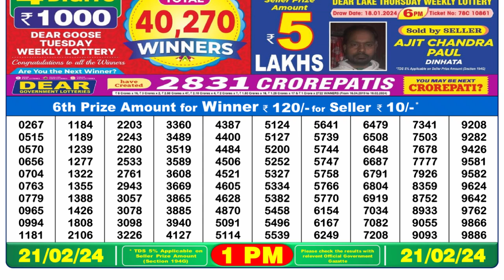Dear Lottery Sambad 1pm today 21.02.24 Nagaland State Lottery Result